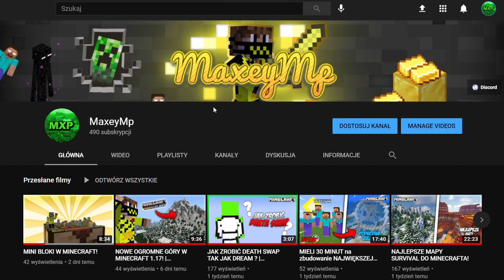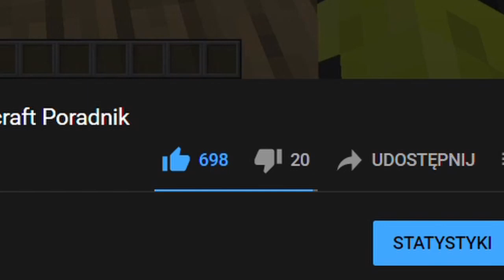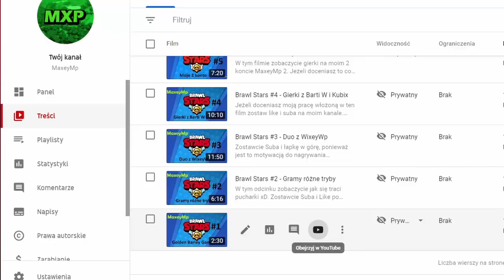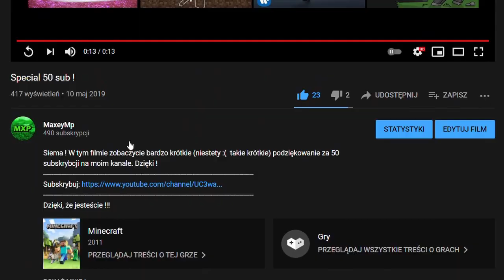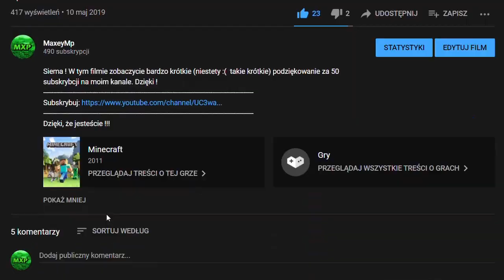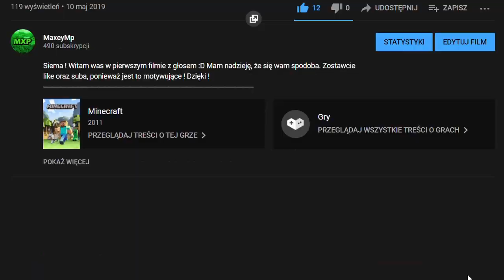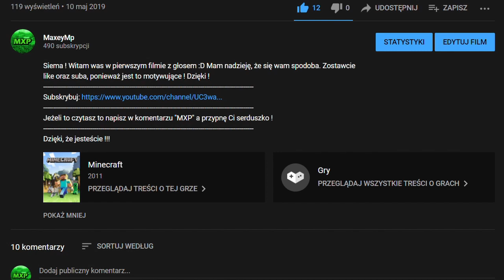2 LATA NA YOUTUBE...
Cześć! Witam was w specjalnym filmie na kanale! Jest to film z okazji 2 lat nagrywania! Ten film jest również reaction video na moje stare filmy sprzed 2 lat! Jaka była moja reakcja ? Tego dowiecie się oglądając ten materiał! Jeżeli ten film ci się spodobał, koniecznie pamiętaj o zostawieniu łapki w górę! Z góry dzięki!
Dziękuję, że już 2 lata jesteście ze mną i oglądacie moje materiały! Naprawdę jest to dla mnie ogromna motywacja, dzięki której mogę tworzyć coraz lepsze treści dla was! Jeszcze raz dziękuję! :D